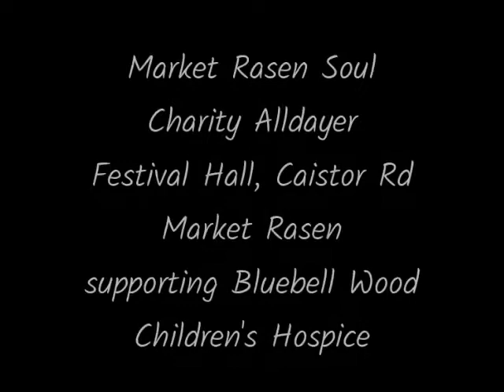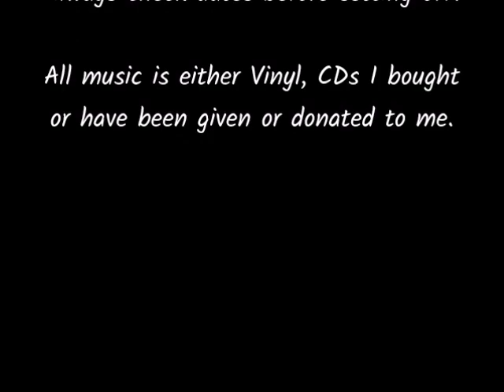Market Rasen Alldayer Nov 2019 Video 3 of 8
More video footage of a great day